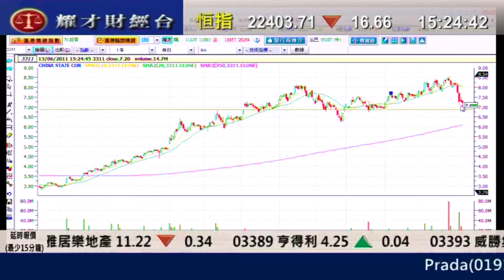耀才財經台 劉幸鈺 植耀輝 13 June 2011 即場教路之有問必答 part 5